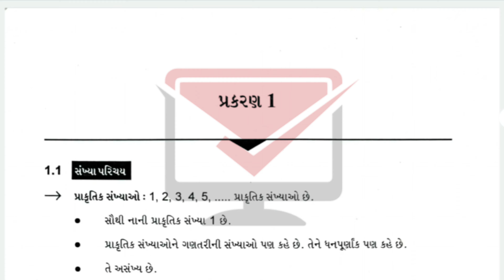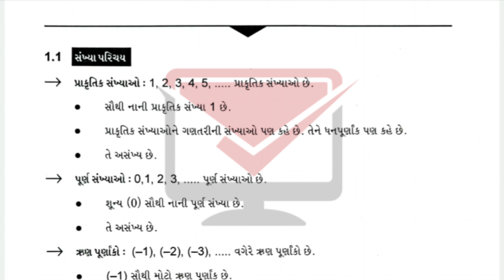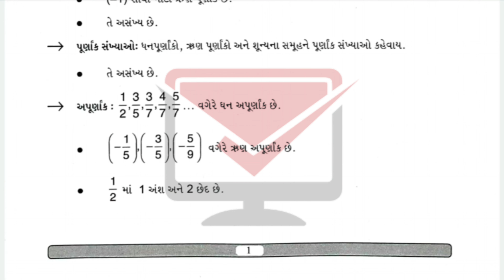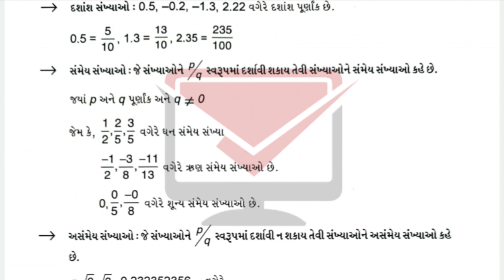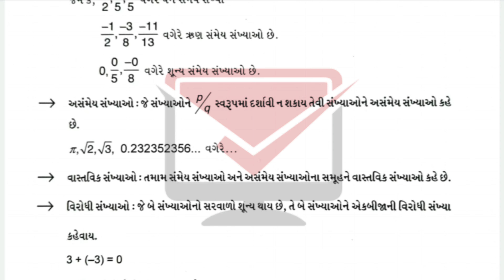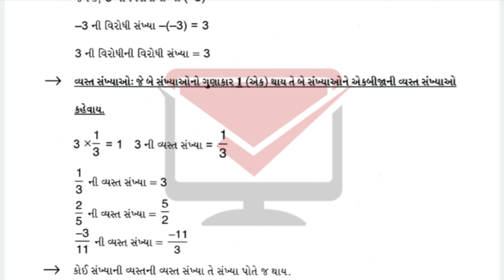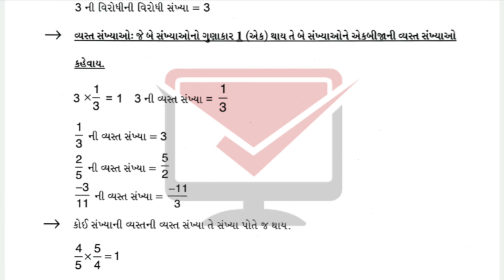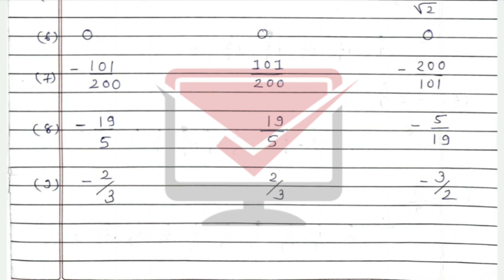gyansetu std 10 maths solution | bridge course dhoran 10 maths | std 10 maths chapter 1 | part 1